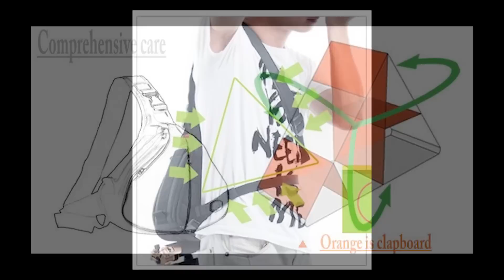Caseman Camera Case Bag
В сумку можно поместить D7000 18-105+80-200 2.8+штатив+карман для мелочи всякой